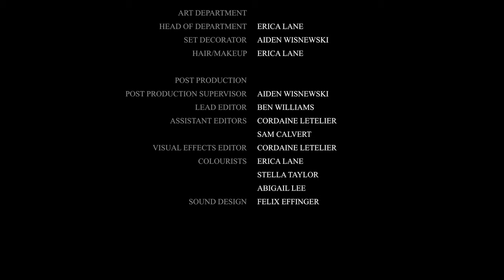Autumn | A Short Film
A love obsession disguised as a love confession.